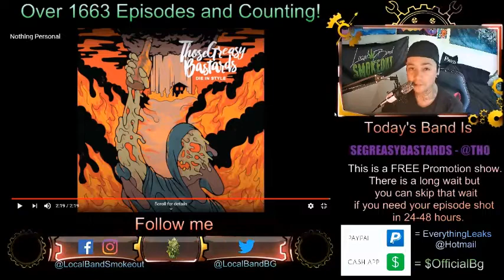Those Greasy Bastards - Nothing Personal - Episode 1665